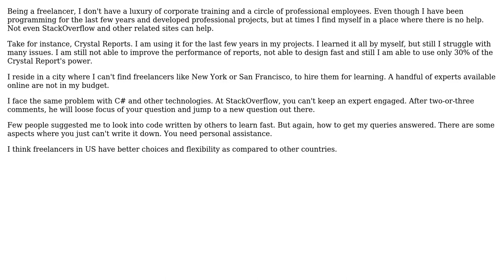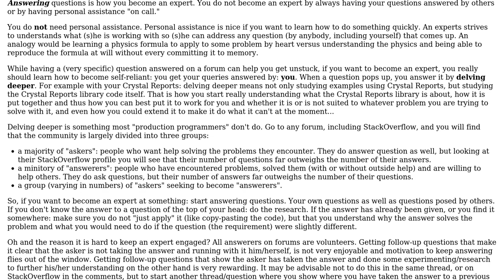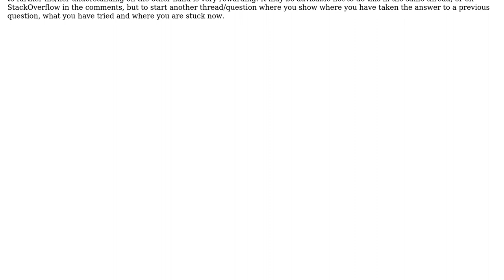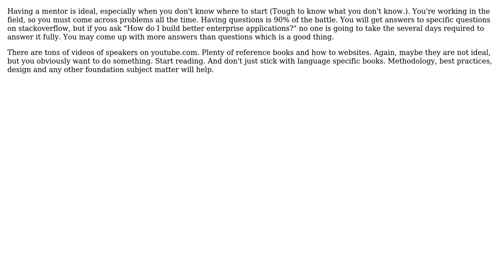Software Engineering: How do I become a real expert? (6 Solutions!!)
Software Engineering: How do I become a real expert?

With thanks & praise to God, and with thanks to the many people who have made this project possible! | Content (except music & images) licensed under CC BY-SA | Music | Images & others | With thanks to user Steve user RPK user Marjan Venema user JeffO user Ewan Heming user Buhake Sindi and the Stack Exchange Network Trademarks are property of their respective owners. You are responsible for your own actions.